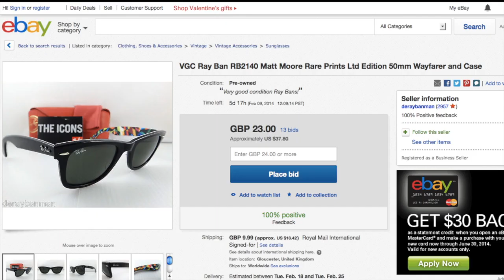Cintagious Awesome Cincinnati Murals